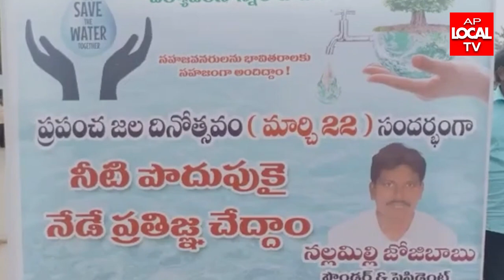పిఠాపురంలో ప్రపంచ జల దినోత్సవం కార్యక్రమం